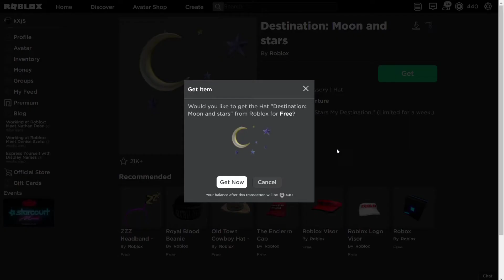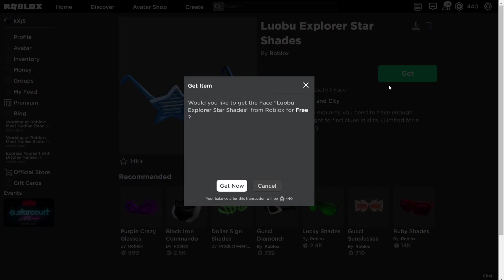[FREE ITEMS] How to get 5 FREE LUOBU ITEMS (Week 2) | Roblox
In this video I'll be showing you how to get 5 free Loubu items on Roblox!

⬇️ Links ⬇️
Destination: Moon and stars

🎵 Music in this Video 🎵
Track: Fin Productions - A World Away
Hope you guys enjoyed it! Also comment ideas and thoughts below! I really appreciate it!!